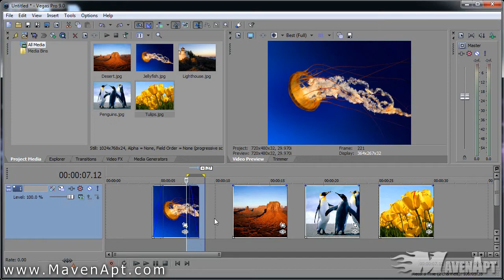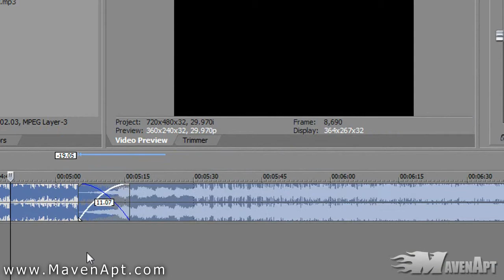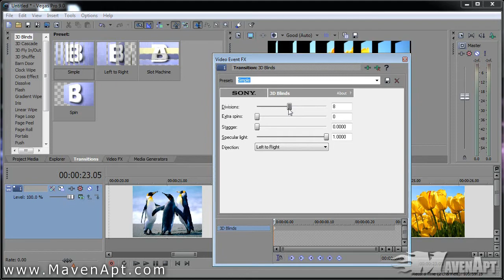6. Sony Vegas Tutorials in Urdu - Transitions and Fades - Urdu Tutorials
This video is about Transitions and fades in Sony Vegas. In this Urdu Tutorials Series I teach you how to Edit Videos in Sony Vegas Pro.